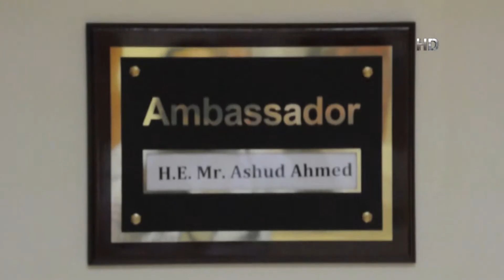যথাযোগ্য মর্যাদায় বিশ্বজুড়ে পালিত হল মহান বিজয় দিবস | Bijoy Dibos 2020 | Probash | Bangla TV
যথাযোগ্য মর্যাদায় বিশ্বজুড়ে পালিত হল মহান বিজয় দিবস। স্বাধীনতার ৪৯ বছর পূর্তিতে, বাংলাদেশের মত বিশ্বের বিভিন্ন দেশে মহান স্বাধীনতা যুদ্ধে আত্মদানকারী সকল শহীদদের স্মরণ করে, বিজয়ের দিনটি উদযাপন করা হয়। আমাদের প্রতিনিধিদের পাঠানো তথ্যচিত্রে আরও জানাচ্ছেন, নাজিয়া আফরিন রিয়া।